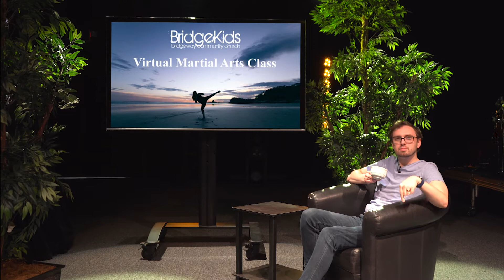Announcements - 09/27/20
Download the "Church Center" app on the Google Play Store or Apple App Store, or follow this link, and select Bridgeway Community Church (MD) as your home church